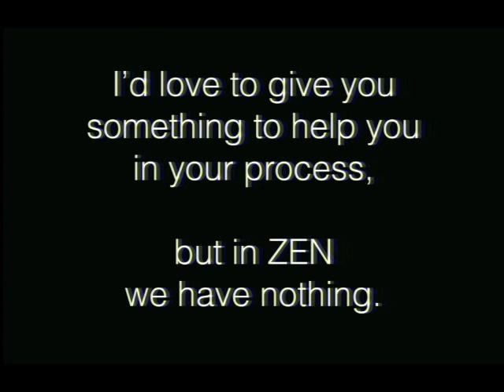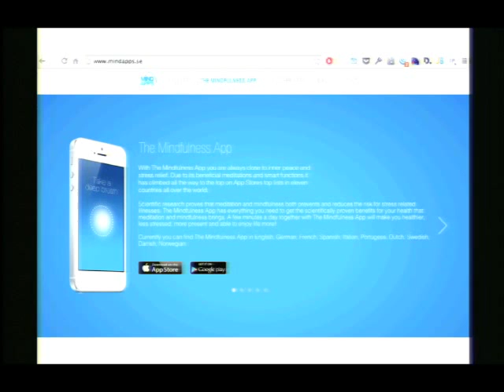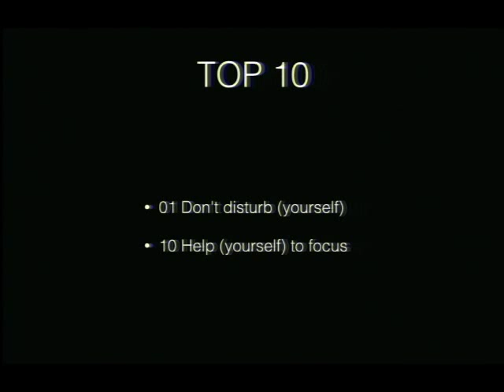Top 10: How to spoil the efficiency of your developer team - and how to pimp it!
Peter Pröll

They are meant to help and organize your developers and at the same time they can reduce your team's efficiency radically: Company chats, project managers, ticket systems and even ... computers.

Get to know the top 10 of "How to spoil efficiency" and learn about the new way how to tweak your teams, tools and project managers to achieve efficiency, speed and more fun!